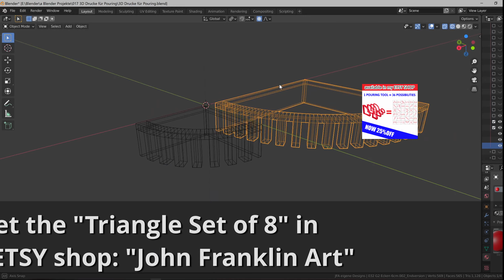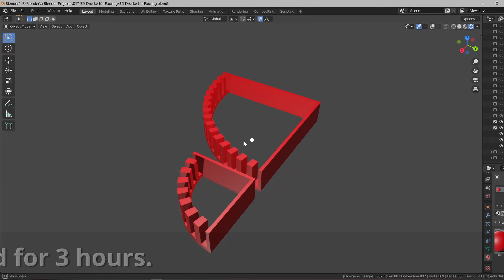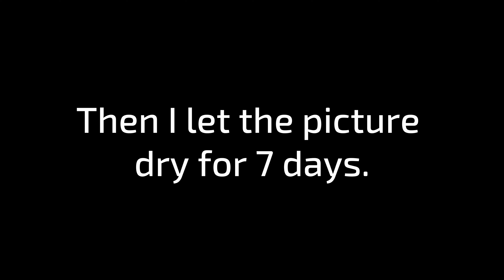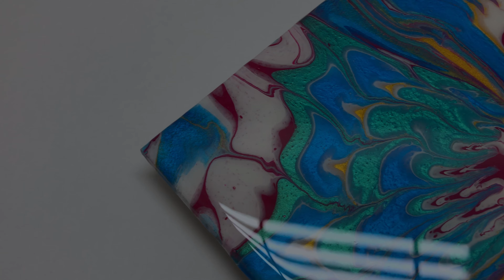1 POURING TOOL with 😱 36 possibilities! Today the Aladdin's ⌛ hourglass!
The "Triangle Set of 8" is now for SALE in my ETSY SHOP with a 🎁 discount of 25% for a ⏳ short time only!!!
▬ 🎁 Support this awesome channel + Exclusive benefits  🎁▬▬▬
Become a JohnFranklinArt Youtube or Petreon-MEMBER and receive exclusive benefits:
📣 Special thanks to my patron supporters:  Maria Saenz, Lizz McKeon

In the first Part of this Video, I use a self-designed and 3D-printed “Triangle Set of 8” - Tool to create an interesting fresh pouring result! In the second Part of this Video, I will show you the dried result and coat the dried piece with epoxy resin to create a glass-like surface.

Video – Chapter:
0:00 - preparing for pouring
0:49 - 25% ETSY SHOP Discount
1:15 - 10%OFF code for ARTEZA COLORS
2:54 - start pouring
6:01 - dried results with epoxy resin coating

⏩ And you can find my color mixing recipe for all the ARTEZA colors I used in this Video on: